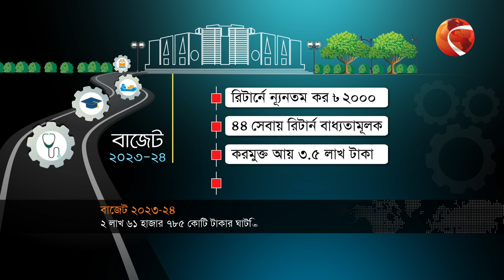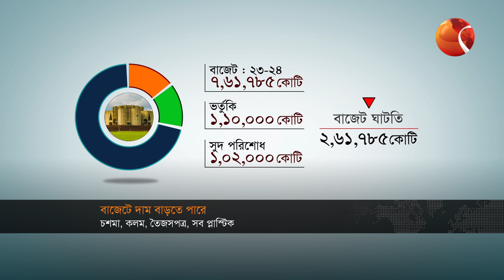বাজেট ২০২৩-২৪ | নিউজ ভিউজ 24 | News Views 24 | 31 May 2023 | Channel 24 Bulletin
»» Office Address:
Bangladesh.